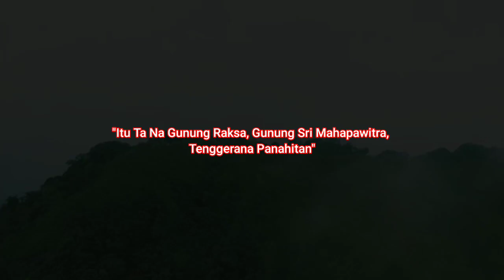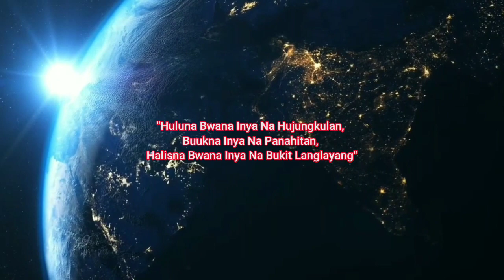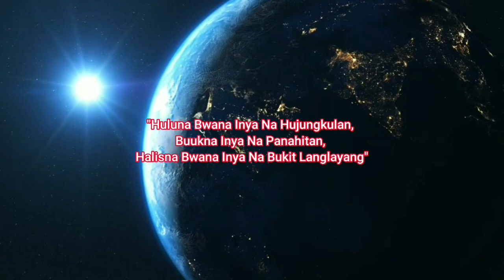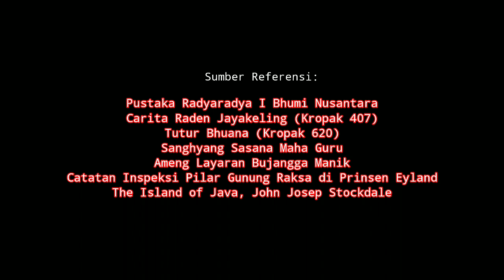Pulau Keramat di Sanghyang Sirah | Mahapawitra Panaitan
Video ini menayangkan tentang harta karun di dasar laut dan Arca Shiwa yang hilang, serta rahasia sejarah dibalik keindahan Pulau Panaitan Ujungkulon. Di Pulau Panaitan terdapat sebuah bukit suci yang disebut Gunung Raksa yang juga disebut sebagai Gunung Mahapawitra dalam naskah naskah kuno. Adanya arca ganesa dan shiwa di puncak gunung Mahapawitra sebagai bukti bahwa tempat tersebut di masa lalu merupakan tempat yang sangat disakralkan serta tempat pemujaan penganut shiwaisme di nusantara. Namun patung Shiwa sudah lama hilang dari sana diduga dicuri oleh sekelompok orang dan tidak diketahui keberadaannya hingga sekarang.
Pulau Panaitan ini merupakan pulau keramat dan bagian penting dari Sanghyang Sirah.
Pulau Panaitan merupakan tempat yang sangat indah untuk berwisata, terutama bagi yang hobi surfing dan menyelam.

Sumber Pustaka yang dijadikan rujukan yaitu :
Naskah Pangeran Wangsakerta
Naskah Bujangga Manik atau Ameng Layaran
Carita Raden Jayakeling (Kropak 407)
Tatar Buana (Kropak 460)